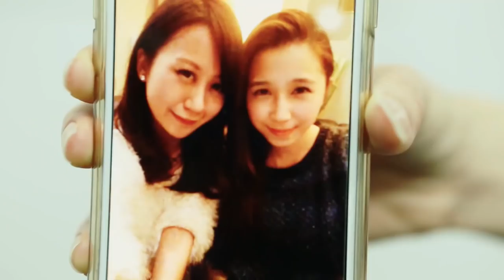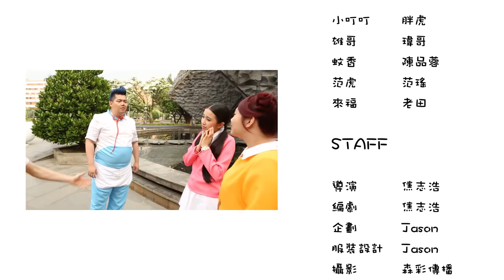崩壞童年小叮叮｜黏黏手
你知道夜市玩具黏黏手有多種用途嗎？
就讓我們來崩壞你的美好童年吧～～～

註：純屬娛樂、KUSO、惡搞，非商業用途

超人氣娛樂出品
製作：超人氣娛樂
導演：焦志浩
編劇：焦志浩
企劃：Jason
服裝設計：Jason
剪接：焦志浩
後製特效：小李
音效：Bass N
宣傳：陳品蓉
攝影：森彩傳播
梳化：王上綺、林怡華

演員：
小叮叮→胖虎
雄哥→瑋哥
蚊香→陳品蓉
范虎→范瑤
來福→老田